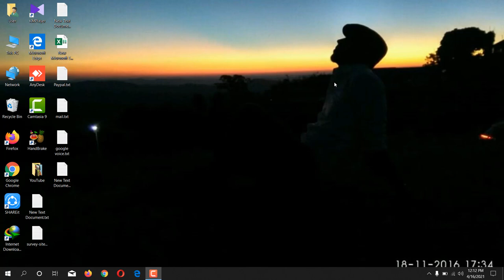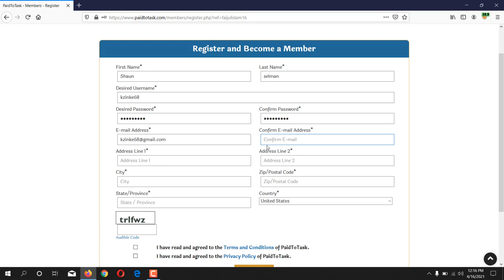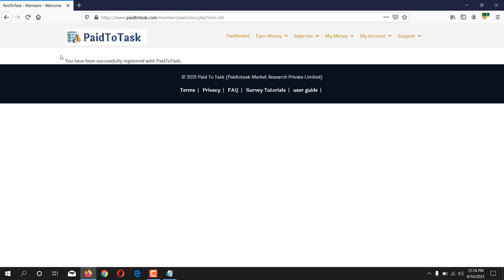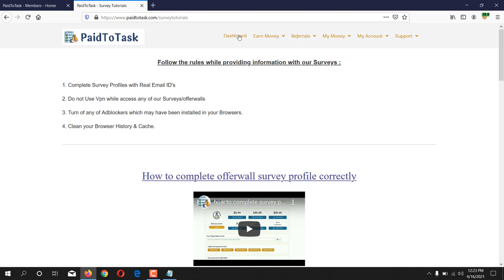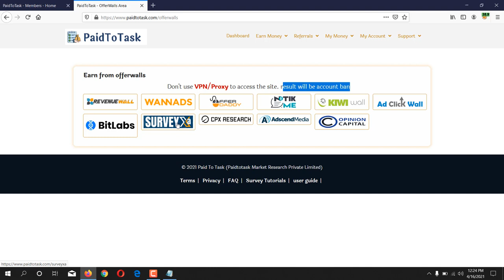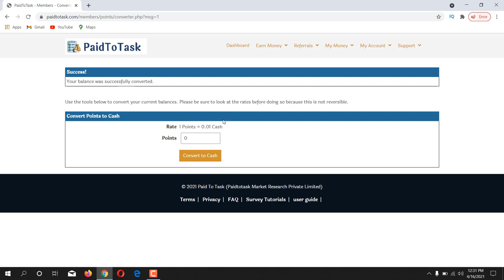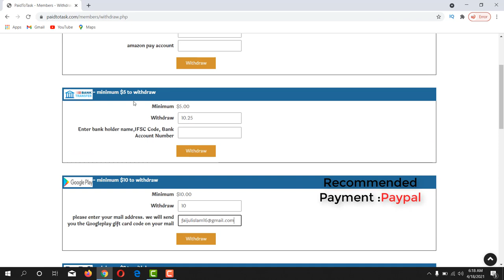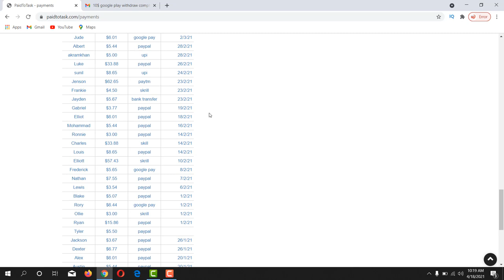Paid to Task Review with payment proof || Survey site for beginners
Paid to task

Featurepoints

GoBranded

swagbucks

inboxdollars